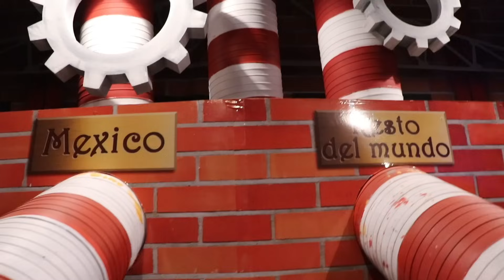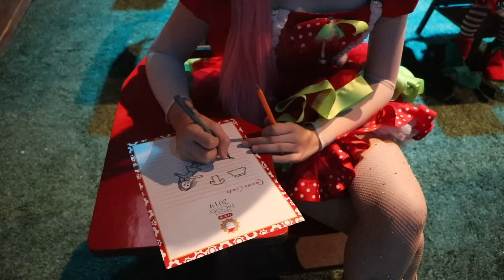VISITAMOS LA FÁBRICA DE SANTA CLAUS / SHOW PIEDRA PAPEL O TIJERA / CONOCIMOS A SANTA / PAPA NOEL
VISITAMOS LA FÁBRICA DE SANTA. ( PAPÁ NOEL)

Pumpe está triste porque un niño malo le dijo que Santa No existe, pero Mindy, Miko y Moly lo llevan a un lugar mágico para que lo conozca:  “La Fábrica de Santa” (Santa’s Factory Experience).
Acompáñanos en este recorrido por el Polo Norte y conoce a los duendes de Santa, el Grinch y muchos personajes más..
Además realizan una esfera navideña con Mamá Claus y preparan la cartita para Santa.
Si tú también quieres conocerlo no te pierdas el video y descubre el mensaje que Santa tiene para ti.

Venta de boletos en taquillas de Santa's Factory Experience en Fashion Drive, Innovasport, Arena Monterrey, Showcenter Complex, Main Entrance o en línea por SuperBoletos.

🛍COMPRA LOS PRODUCTOS OFICIALES DE PIEDRA PAPEL Ó TIJERA EN NUESTRA TIENDA EN LÍNEA ↙️↙️↙️

Show Piedra Papel o Tijera es un grupo dedicado al entretenimiento infantil.